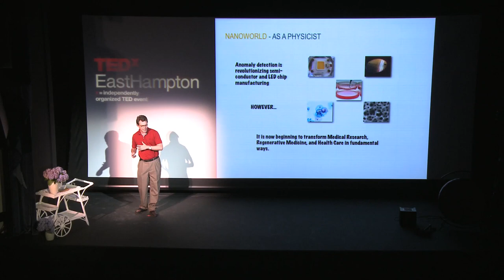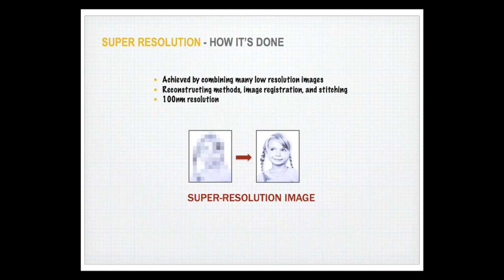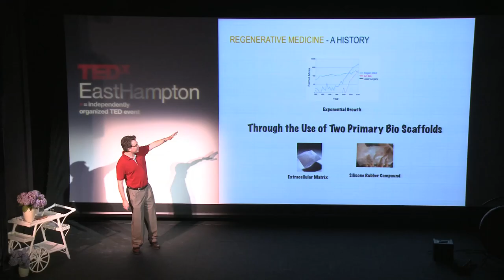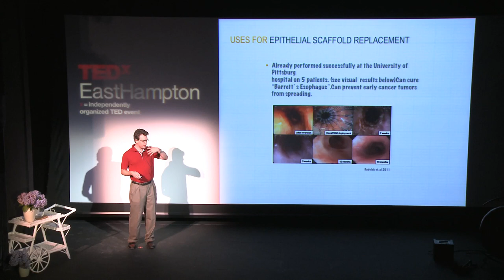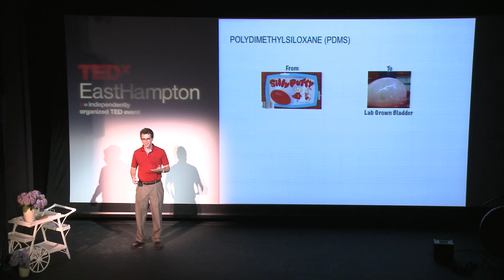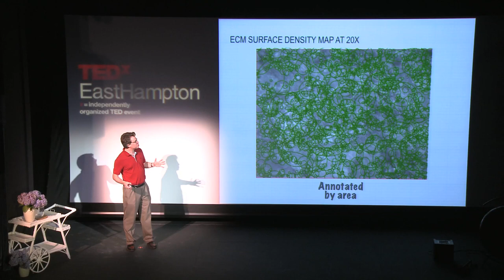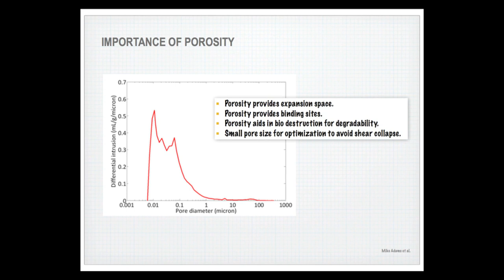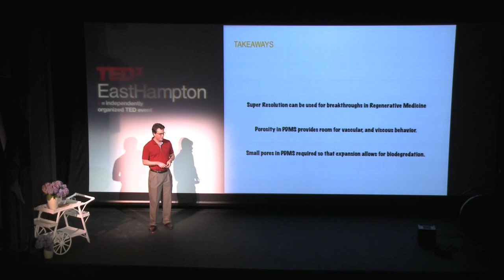TEDxEastHampton - Matthew Putman on Nanotechnology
Matthew Putman is a musician, scientist, producer and author currently living in Brooklyn, NY with his wife Marine and two children. He is a Researcher at Columbia University, and the founder and CEO of the company Nanotronics Imaging. His area of scientific focus includes advanced materials, and nanosystems. He teaches courses on new unique ways to use nanoparticles in polymers for the creation of flexible electronics, bio-scaffolds, flexible solar panels and other cutting edge areas of material science. Nanotronics Imaging is a growing business in high resolution Imaging company that is currently providing unique process control and research tools for the semiconductor industry as well as life sciences.

In the spirit of ideas worth spreading, TEDx is a program of local, self-organized events that bring people together and share a TED-like experience. At a TEDx event, TEDTalks video and live speakers combine to spark deep discussion and connection in a small group.  These local, self-organized events are branded TEDx, where x= independently organized TED event.  The TED Conference provides general guidance for the TEDx program, but individual TEDx events are self-organized.* (* Subject to certain rules and regulations)